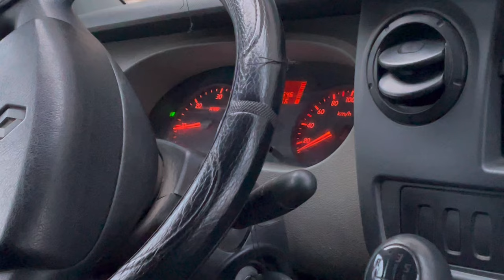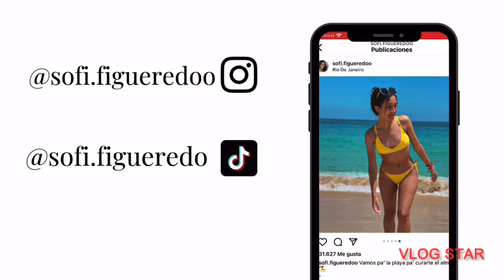UN DÍA CONMIGO EN VACACIONES DE INVIERNO + FUI A VER BARBIE